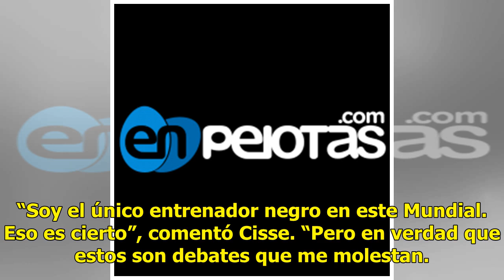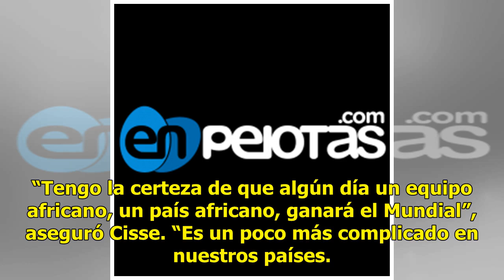Técnico de Senegal: Debería haber más entrenadores negros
AP | 18 Junio 2018 | 18:12 El único director técnico negro en el Mundial de este año asegura que se necesitan más. “Se ven muchos jugadores africanos en países europeos y en clubes importantes. Ahora necesitamos que los entrenadores africanos demos ese paso”, dijo el lunes el técnico de Senegal Alio...